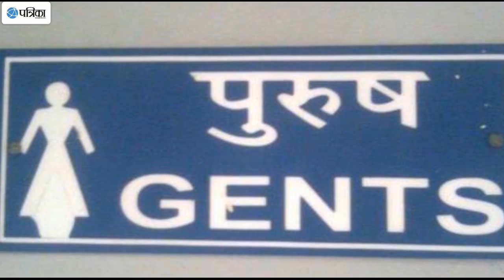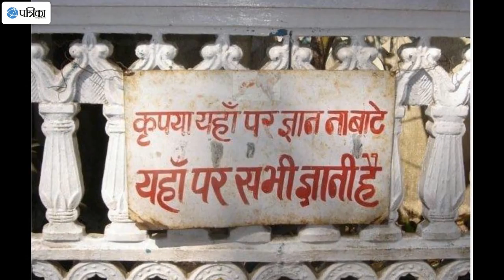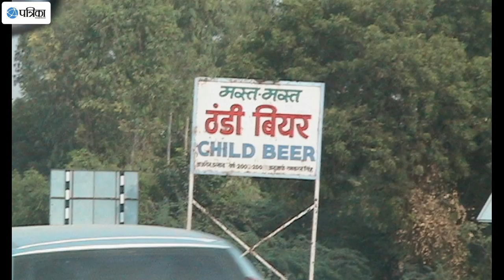Watch Jugad Funny Video "Its Happen Only In India" Part 2